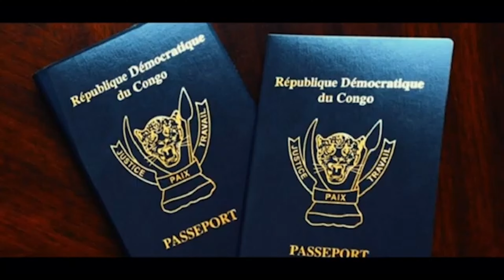SOLOLA VÉRITÉ: CELEZINO FR@PPE FORT ET S’ATT@QUE À FÉLIX TSHISEKEDI,Y PAS CHANGEMENT DE CONSTITUTION